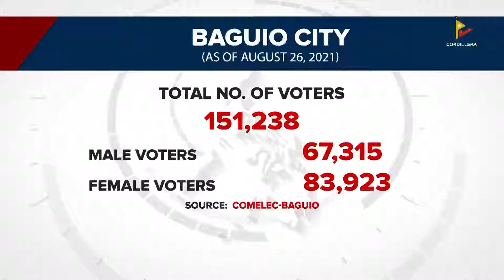50 young agripreneurs iti Cordillera, maipaayan iti Agribusiness Grant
KDNNews – Cordillera
50 young agripreneurs iti Cordillera, maipaayan iti Agribusiness Grant